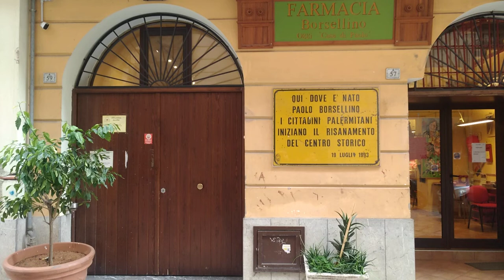Tu-Mi.com - Palermo 56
Sicilia Bedda

Tu-Mi.com